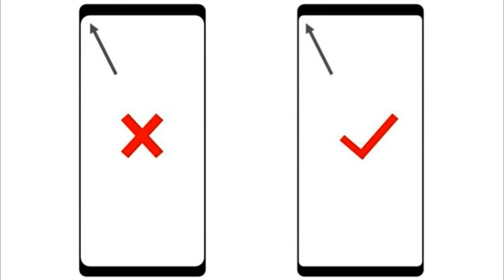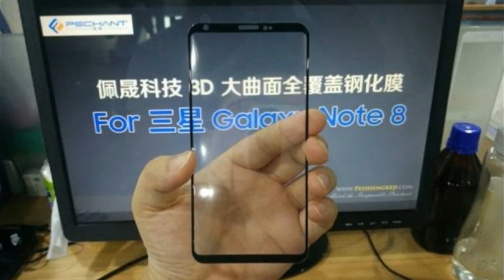Samsung Galaxy Note 8 Leaks And Specification . [Hindi/Urdu]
Samsung Galaxy Note 8 Leaks And Specification In [Urdu/Hindi]